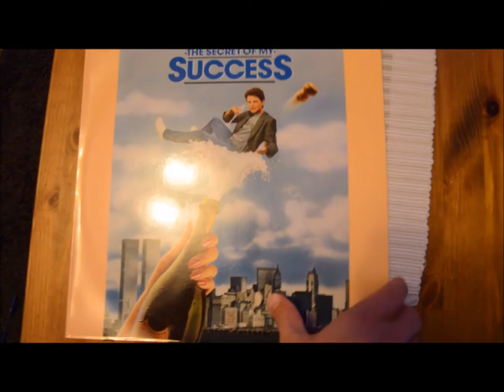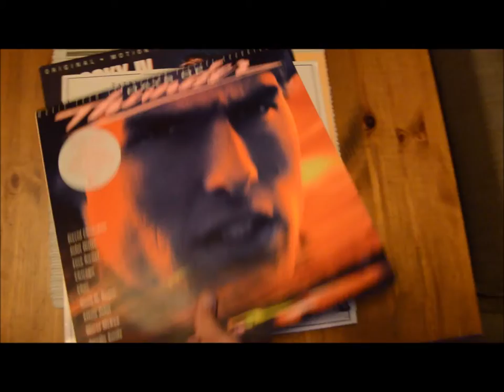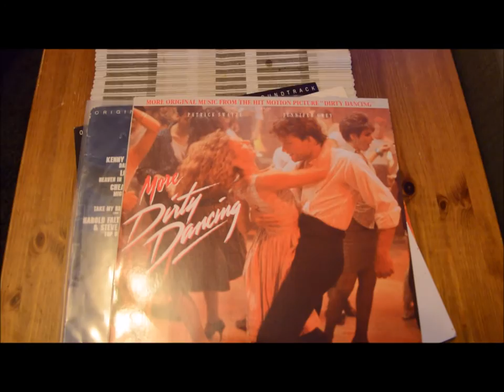Fem (drygt) fredagsskivor, del 2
Lite bortglömd musik på vinyl.